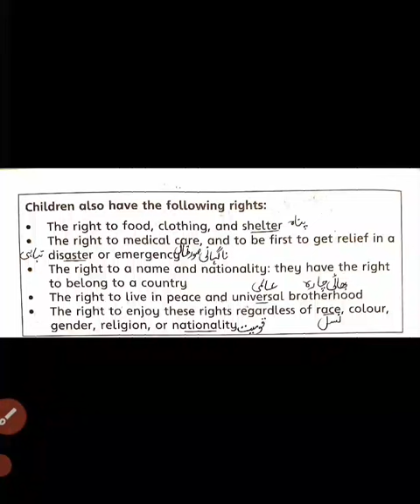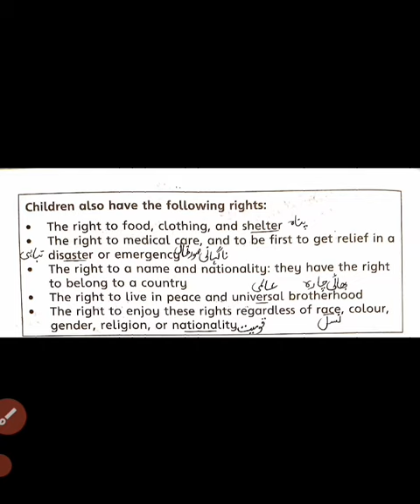Class three(Sst) lecture#21